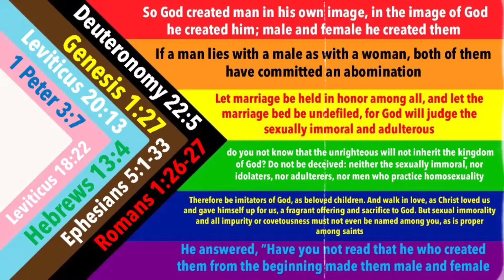Best UNEXPECTED KILL🔥 In PUBG That I Will Ever Do!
PUBG... What's The Game Like? Well, Randomness. OOF!

✅ Bible Lessons!
✅ Christian Channel!
✅ Family Friendly!
✅ Funny Moments!

Have Any Questions That You Have Asked And The Pastor Doesn't Answer?